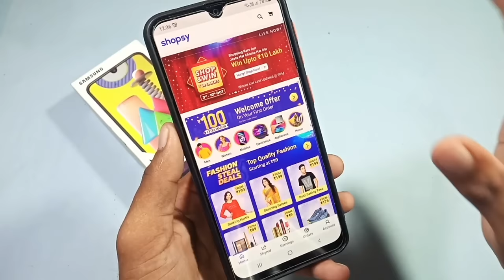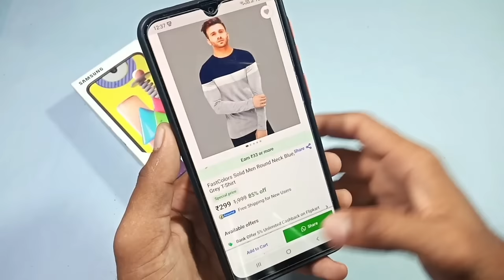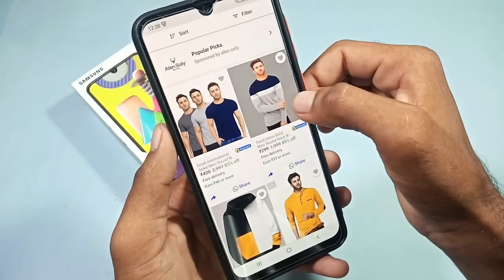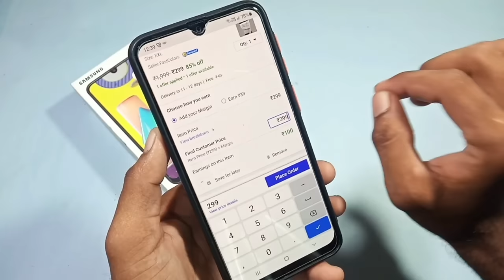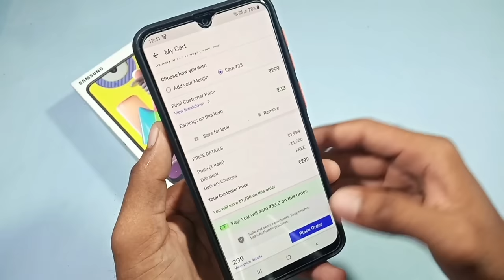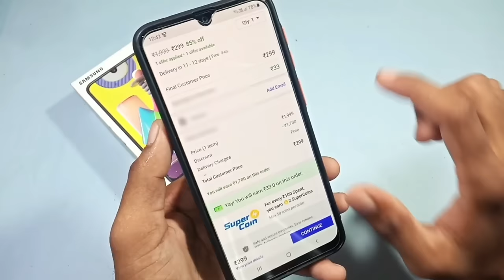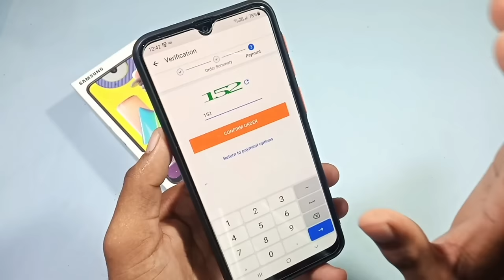shopsy me order kaise kare || shopsy app me order kaise karte hai full details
Friends, in this video you have been told how to order from the shopsy in the application.

shopsy me shirt order kaise kare
shopsy me order book kaise kiya jata hai
shopsy me order. kai e ka tarika
how to order from the shopsy in the application